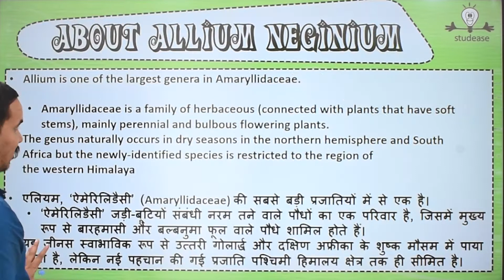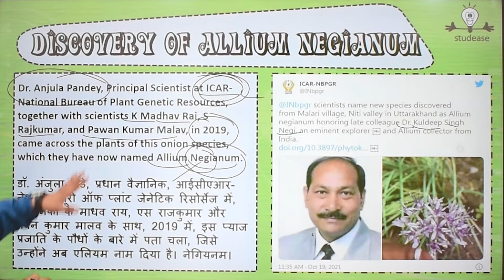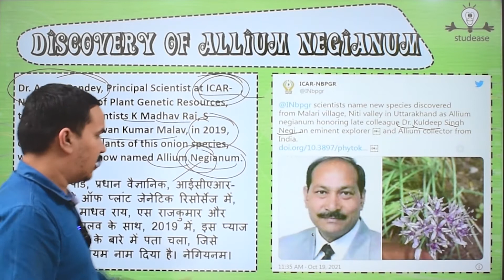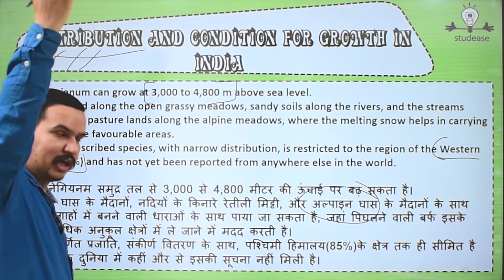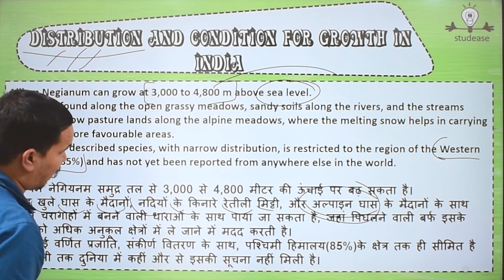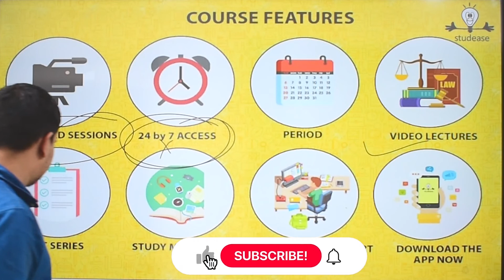What is allium negianum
Plant discovered in 2019 in Uttarakhand has been confirmed as a new species of Allium-Genus that includes many staple foods such as garlic and onion .

The scientific name Allium Negianum, given to the newly discovered species of Allium, in the honor of Late Dr. Kuldeep Singh Negi who was an explorer and the collector of Allium.

The main content of this post is to cover -

This lecture series covers Current & static portion of GK & GS that is important for all competitive exams.

UPSC exams 2022
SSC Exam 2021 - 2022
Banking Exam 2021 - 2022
Current & Static Gk | GS